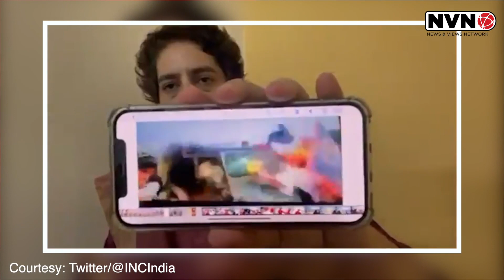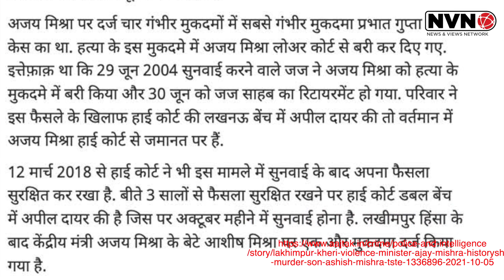Lively Congress, upset BJP. / कांग्रेस में जान, भाजपा परेशान: Hasan Kamal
लख़ीमपर खेरी में किसानों पर हुए आत्त्याचार और कांग्रेस की भूमिका पर हसन कमाल की समीक्षा।
Hasan Kamal's analysis on the atrocities on farmers in Lakhimpar Kheri and the role of Congress.